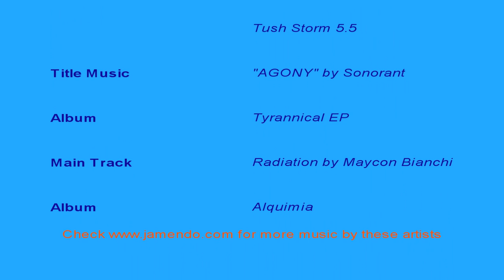Gybe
Gybing session near the shores of Brownsea Island on my Starboard Kombat 96